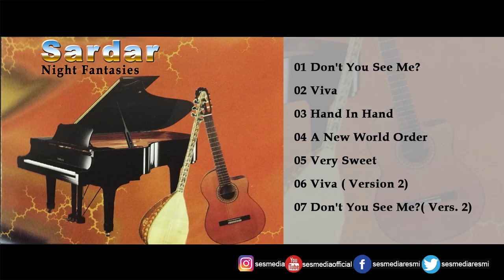Sardar - Don't You See Me ?